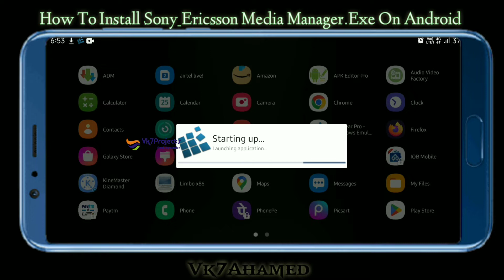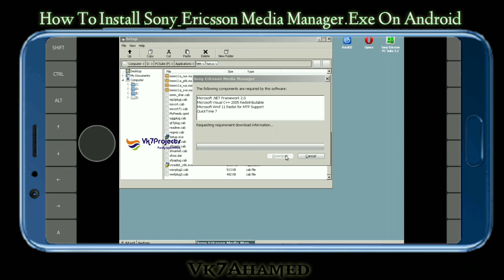How To Install Sony Ericsson Mrdia Manager .Exe On Android | Vk7projects| Exagear Windows Emulator